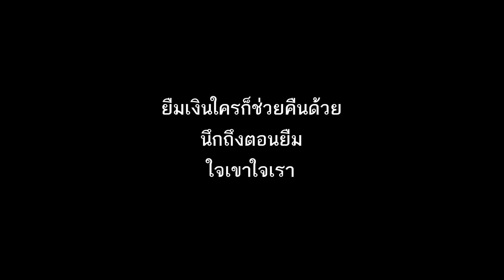ยืมเงินคนอื่นแล้วไม่คืน แถมทำตัวอวดรวยอีก ทุเรศ! (ละครสั้น)